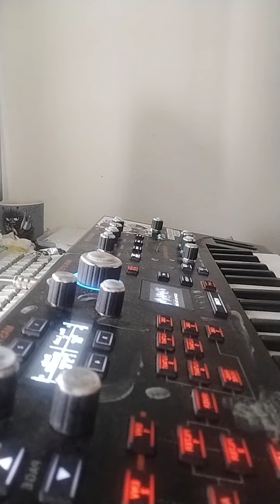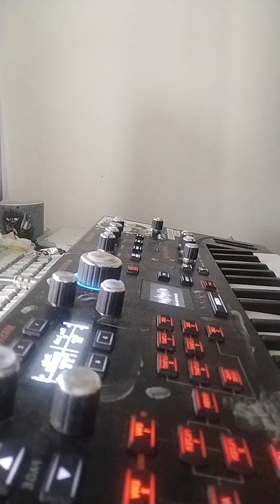Antique Relic (Microtonal Jam)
Microtonal or xenharmonic jam utilising the Hexany 1 3 5 9 scale or tuning system. Played on an ASM Hydrasynth Explorer, which natively supports the tuning.